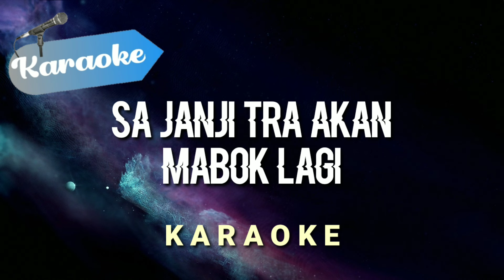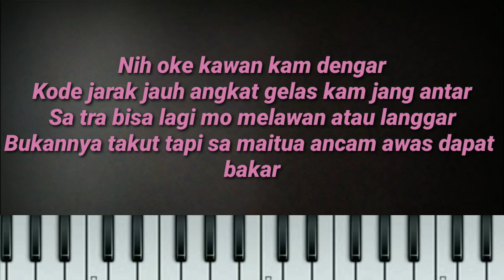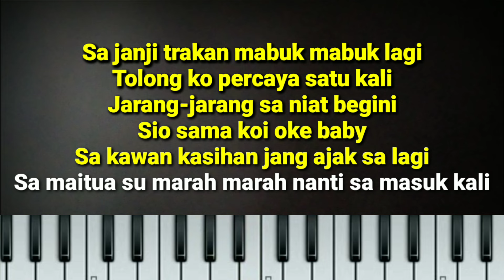[Karaoke] Sa janji tra akan mabok lagi - SA STOP MABOK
Judul : Sa stop mabok
Artis : Newgvme ft Lampu1comedy
Ciptaan : Lampu1comedy